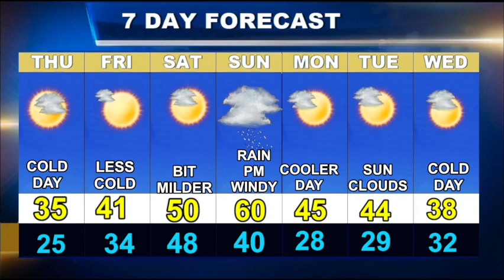Worcester Weather Forecast